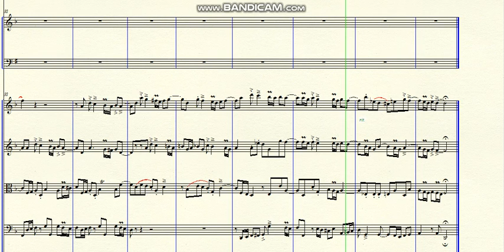DOK 8.34 - Adaptation of Chorale of Bach (Dm) - Moderato Marcato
~ for Flute, Clarinet and Strings
Brazil - 2021